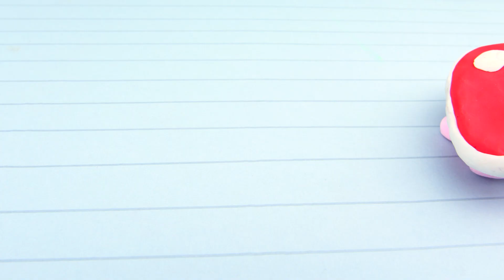Barbecue Peppa Pig toys Stop motion animation new episodes 2018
Barbecue Peppa Pig toys

Hello everyone! Let I introduse to you our new videos about Peppa Pig and her wonderfull adventures with George Pig, Daddy Pig and Mummy Pig.